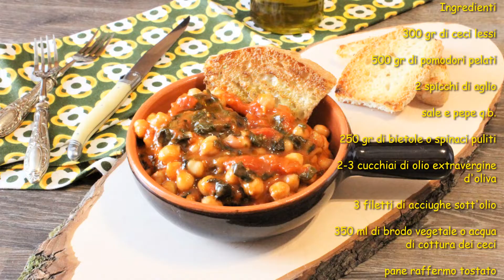CACCIUCCO DI CECI - Ricetta Toscana facile e sfiziosa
Il Cacciucco di Ceci è una Ricetta Toscana facile e veloce da preparare, in pochi minuti porterete in tavola un piatto sano e sfizioso adatto a tutta la famiglia.

La parola Cacciucco fa subito pensare al Cacciucco di pesce alla livornese, in realtà questa ricetta non contiene pesce (tranne le acciughe) ma verdure e cereali.

La parola Cacciucco pare derivi dal termine turco küçük, che significa ‘di piccole dimensioni,  in realtà in Toscana per cacciucco si intende  mescolanza, miscuglio, guazzabuglio di pesce solitamente ma anche di verdure o frattaglie.

Il Cacciucco di Ceci è un piatto povero di origini contadine, pochi e semplici ingredienti vi permetteranno di preparare un saporito Comfort Food perfetto da gustare caldo fumante appena fatto oppure freddo per le giornate più afose.

Scopri tutte le mie ricette facili e veloci perfette per ogni occasione nel mio Blog.

Per contattarmi scrivete una mail a
Sarò lieta di rispondervi